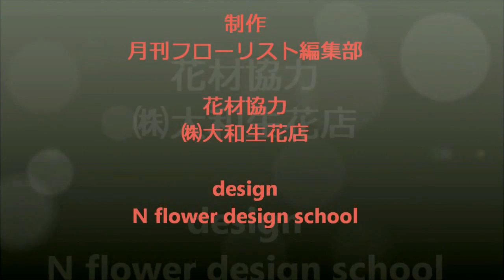月刊フローリスト2013年8月号「ヒマワリのナチュラルグルーピングアレンジメント」~How to make flower arrangement and ikebana flower~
月刊フローリストに連載されている業界初の新企画「How to do 動画」です。
毎月連載で月刊フローリストに掲載されるフラワーアレンジメントの細かなテクニックを­動画にて分かりやすく説明をしていきます。
今までも紙面上での　How To カットによる制作過程を見せるものは多くありましたが、それを動画によってより分かり­やすく説明をしていきます
制作、説明は、Ｎフラワーデザインスクール主宰 永塚慎一　が行います。
今後この新企画のコーナーでは、動画の中で水揚げの方法や、簡単なものから難しいもの­までのフラワーデザインテクニック、花の豆知識など、読者の皆様に色々な花情報をお伝­えしていきます。
尚、こちらはテクニックだけを説明したテクニック編ですが、実際に月刊フローリストに掲載されている作品の制作動画（本編）もあります
本編は　月刊フローリストに連載されている業界初の新企画「How to do 動画」です。
尚、本編全てを見る時間のない方のために、今月のテクニックをピックアップしている「­テクニック編」も別動画で用意しております。
テクニック編は をご覧下さい。